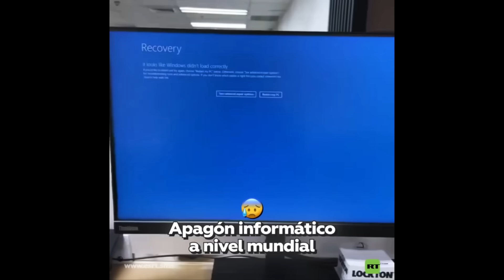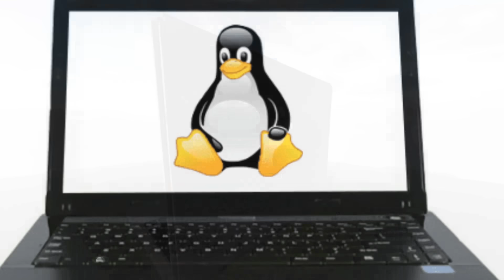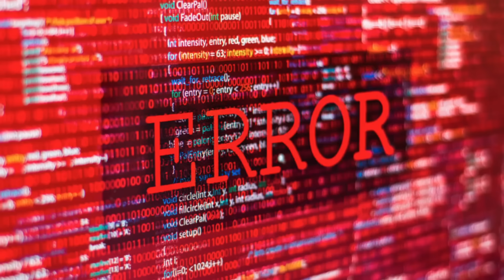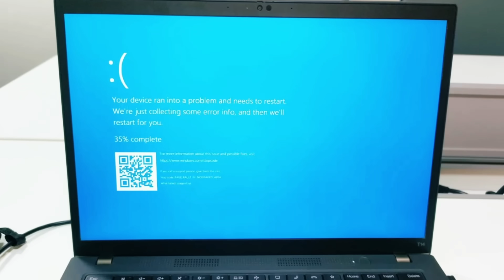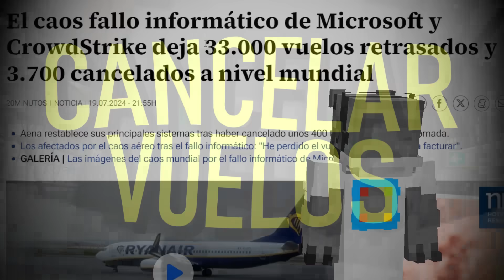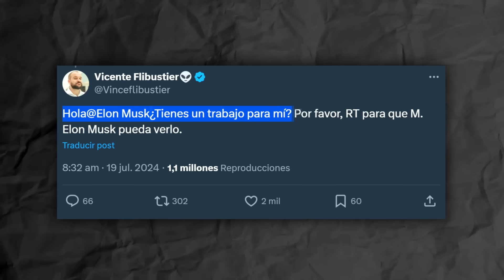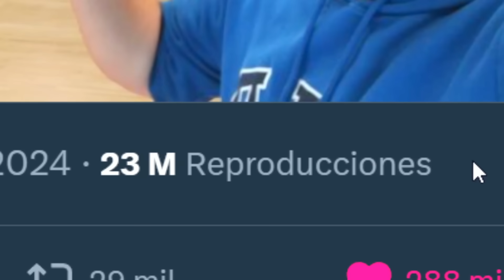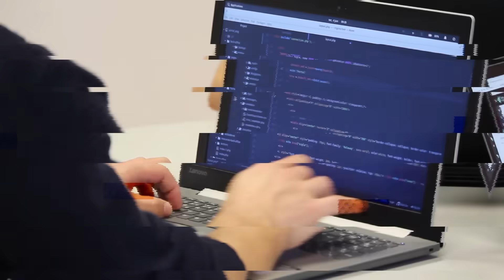🌎 APAGÓN GLOBAL de Microsoft explicado EN MINECRAFT | Crowdstrike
📚 Mis Libros:
⭐🇲🇽 MÉXICO: Amazon